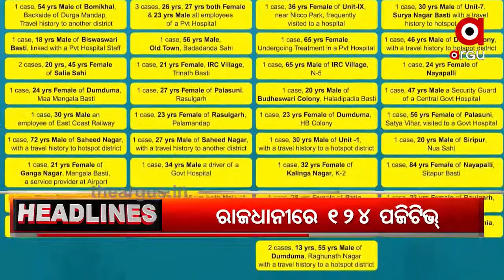17,07,2020 6PM HEADLINE